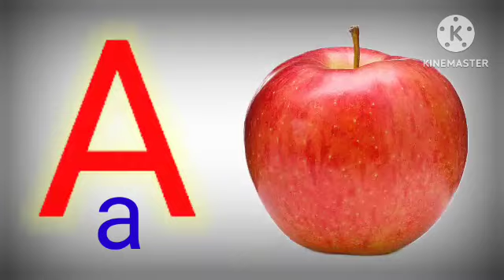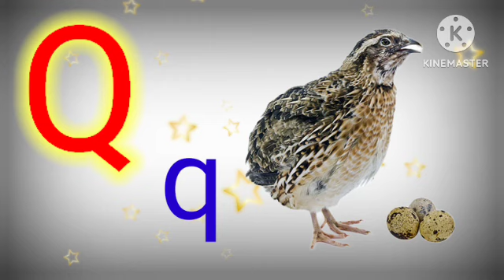A for Apple l B for ball l C for Cat l छोटे बच्चों की पढ़ाई ltoddlers l Tannu kids zone l ABCD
A for Apple | B for ball | C for Cat | छोटे बच्चों की पढ़ाई । Alphabet | Toddlers I Tannu kids zone

असे अनार

हिन्दी वर्णमाला

स्वर

व्यंजन

हिंदी कहानी

Hindi. rhymes

@Jack Hartmann Kids Music Channel

@Hogi! Pinkfong-Learn & Play @Cocobi Colors Play & Learn

@Monica J Sutton

@HANIDDU ACOUSTIC KIDS

@Naima study

@ChuChuTV Hindi

@Infobells Hindi

@Hindi English Pathshala @Study for kids

असे अनार

असे अनारआसेआम